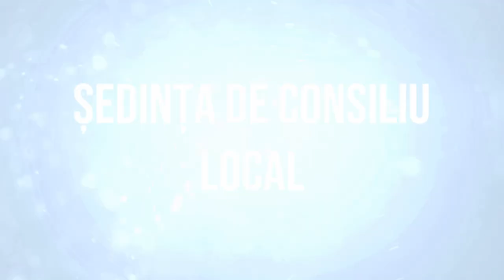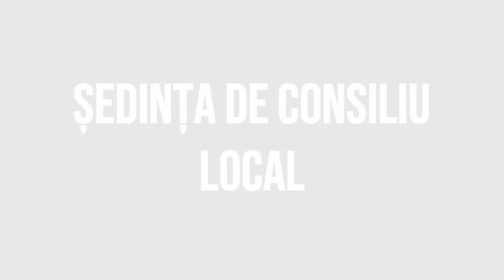PARJOL - Sedinta Consiliului Local din 28 decembrie FILMARE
PÂRJOL, județul Bacău - Ședința Consiliului Local din 28 decembrie FILMARE EXCLUSIVTV.

Vizionare plăcută !

ROMANIA KEYWORD PRO PLUG-IN:
metaverse,
meta vers,
metavers,
metavers romania,
documentar,
documentare,
short film,
eugen ungureanu,